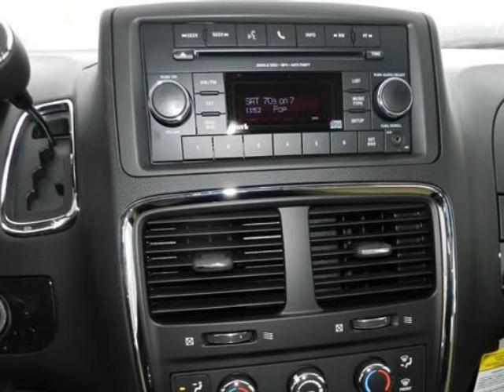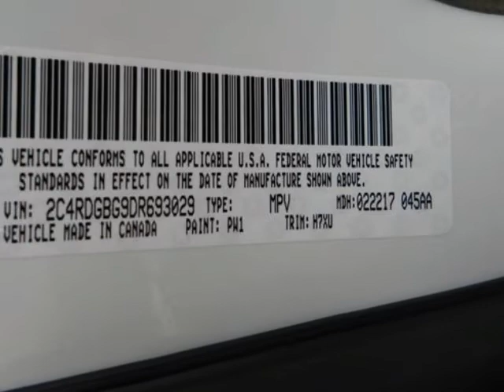2013 DODGE GRAND CARAVAN SE Paris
Hoyte Dodge RAM Chrysler Jeep is proud to offer Paris TX this 2013 DODGE Grand Caravan 4 Door Wgn SE.

2300 N. HWY 75